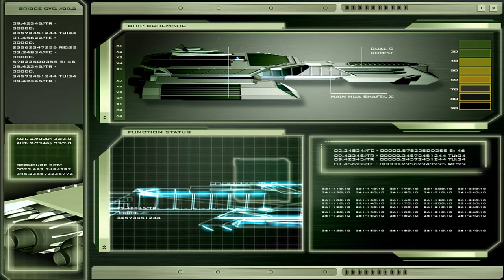Stargate Atlantis - Daedalus Animation 5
The Videos in this Playlist are meant as a Screensaver based on all animations from the Stargate Atlantis series.

I recommend to click on randomize.
If you want to watch a specific video for a longer period, just use the loop function.